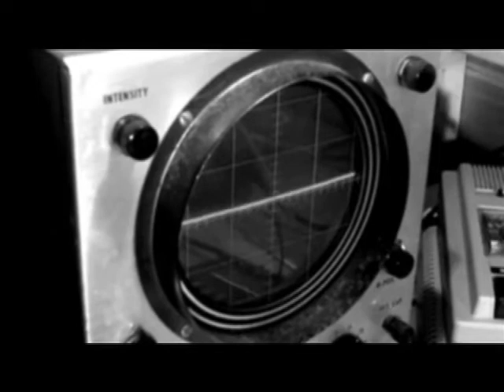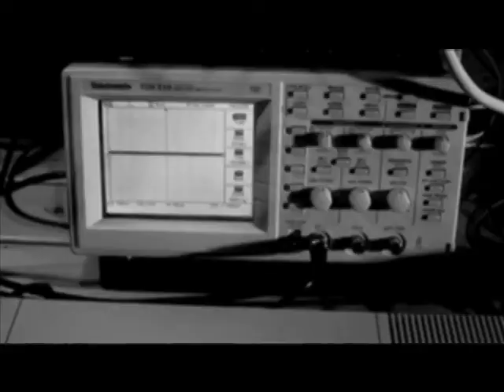Electro Disciples ft Iceone - Electro Technology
Space Age Electro Music...